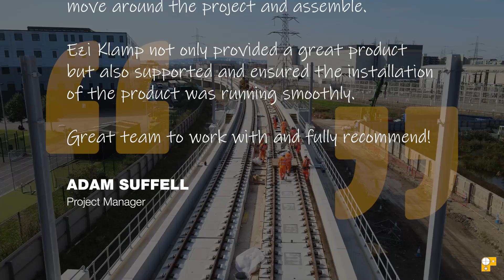Barking Riverside - Case Study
The new development in Barking Riverside included a new railway track extension to allow the public to easily travel around and access the city.

Ezi Klamp supplied over 2.5km of GRP Handrails to be fitted both sides of the new concrete viaduct.

Watch this video to see the extent of the handrails supplied on this project.

Wish to explore the range?